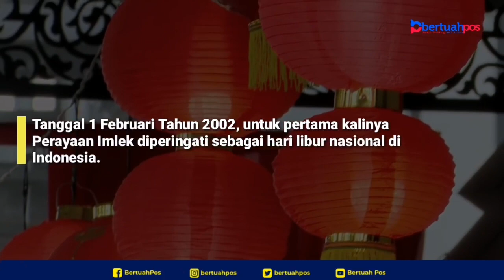Sejarah 31 Februari, Pertamakalinya IMLEK Dirayakan Secara Terbuka di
Catatan Sejarah 1 Februari
Untuk Pertama Kalinya Imlek Diperingati di Indonesia Secara Terbuka
Salam insight sahabat bertuahpos sekalian. Untuk menambah wawasan kita semua tentang sejarah, kali ini kami suguhkan bahwa Tanggal 1 Februari Tahun 2002, untuk pertama kalinya Perayaan Imlek diperingati sebagai hari libur nasional di Indonesia.
Kira-kira di masa Presiden Siapa ya. Simak terus video ini sampai habis supaya wawasan kamu bertambah.
Bumper:
Sebelumnya, selama rentang waktu 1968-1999, pemerintah Indonesia melarang perayaan Tahun Baru Imlek di hadapan umum.
Untuk kita ketahui bersama ya, bahwa Imlek itu penanggalan lunar yang ditetapkan pada masa dinasti Han di China.
Sistem kalender ini mengawali tahun di musim semi, yang dinilai cocok untuk masyarakat agraris China.
Tradisi merayakan imlek di Indonesia juga tak lepas dari gerakan reformasi pada 1998, setelah jatuhnya rezim Orde Baru.
Sebab, hidup dan berkembangnya budaya etnis Tionghoa di Indonesia seiring dengan perkembangan politik.
Dalam bukunya berjudul Ringkasan Umum Kebudayaan Masyarakat Tionghoa di Indonesia.
KH Abdurrahman Wahid atau Gus Dur mengeluarkan Keppres No.6/2000 tentang pencabutan Inpres No.14/1967 pada 17 Januari 2000.
Pencabutan aturan ini menjadikan masyarakat Tionghoa mendapatkan kebebasan lagi untuk menganut agama, kepercayaan, dan adat istiadatnya.
Pencabutan Inpres tersebut juga memungkinkan warga Tionghoa untuk merayakan upacara-upacara agama seperti imlek, Cap Go Meh, dan sebagainya secara terbuka.
Kemudian pada 19 Januari 2001, Menteri Agama RI mengeluarkan Keputusan No.13/2001 tentang penetapan Hari Raya Imlek sebagai Hari Libur Nasional Fakultatif.
Perayaan Imlek sebagai hari libur nasional diterapkan pada era Presiden RI kelima Megawati Soekarnoputri melalui Keppres Nomor 19 Tahun 2002.
Masyarakat Tionghoa saat itu dalam masa transisi menjalani kembali perayaan imlek di ruang publik tanpa rasa takut setelah pelarangannya berlangsung 30 tahun. Imlek sebagai hari libur nasional bertahan hingga hari ini.